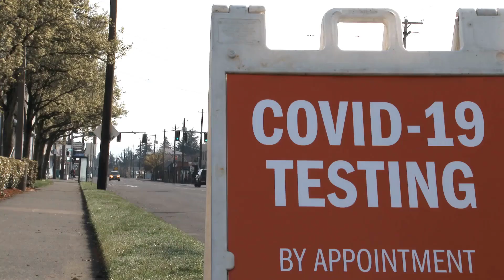এবার বাংলাদেশ’কে 22 মিলিয়ন ডলার দেওয়ার ঘোষনা ট্রাম্প প্রশাসনের !! US AID To Bangladesh